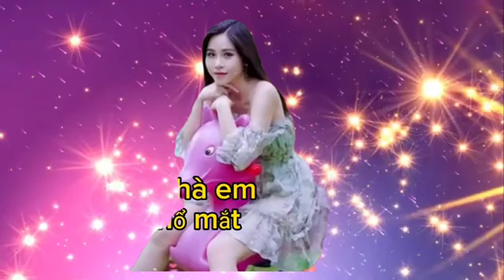Em chọn lối này